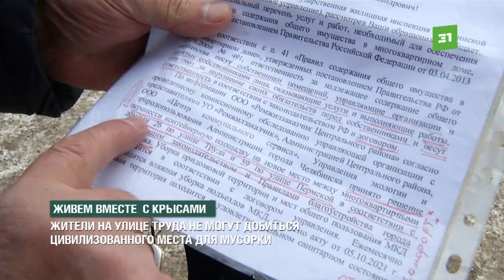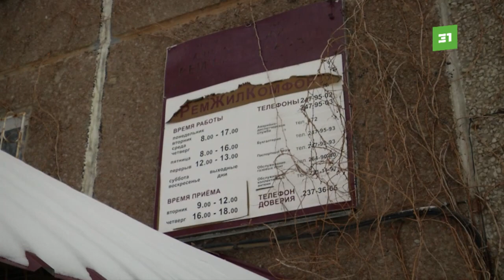Живем вместе с крысами. Жители улицы Труда не могут добиться цивилизованного места для мусорки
Жители улицы Труда забыли, что такое жить в чистом дворе. С середины лета возле их подъездов бегают крысы и летают пластиковые пакеты. Все из-за перемещения мусорных баков. Вот уже полгода контейнеры стоят прямо на дороге, без каких-либо ограждений.